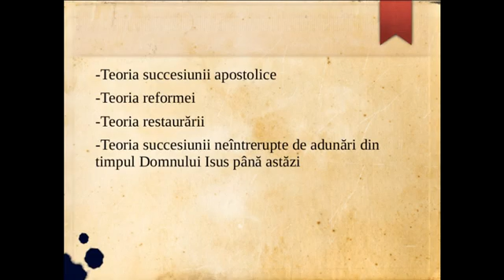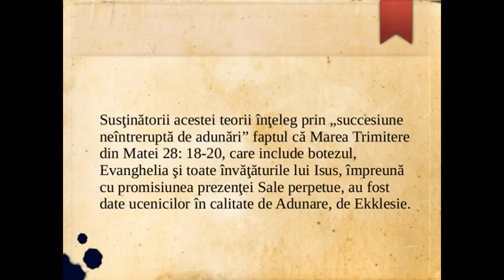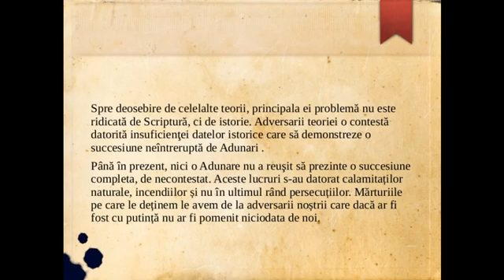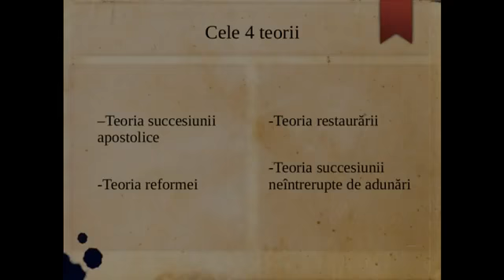Succesiunea neîntreruptă de adunări din timpul Domnului Isus Cristos până astăzi de Aurel Munteanu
Succesiunea neîntreruptă de adunări din timpul Domnului Isus Cristos până astăzi